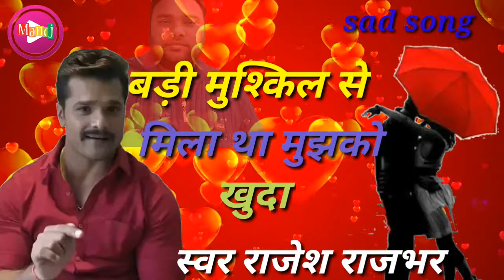बड़ी मुश्किल से मिला था मुझको खुदा ( Rajesh Rajbhar ) new Hindi sad song superhit 2018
Singer - Rajesh Rajbhar